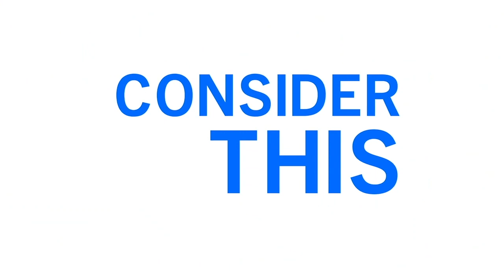Listen to the Only Daily National + Philly Region News Podcast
The Consider This podcast helps you understand what’s happening in the nation and Philly region and what it means for you. Every weekday in 20 minutes from NPR and WHYY.